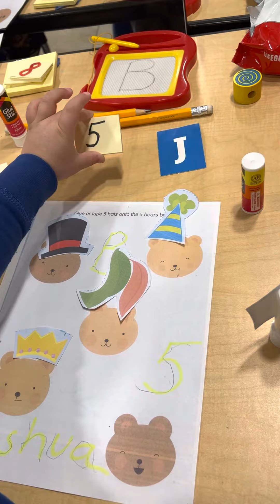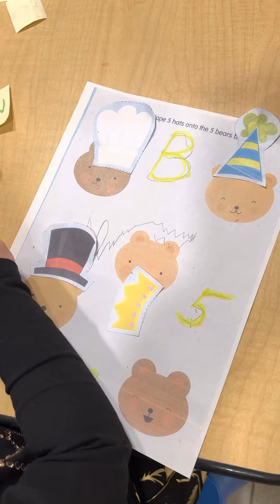Mathematics: how many?3-k